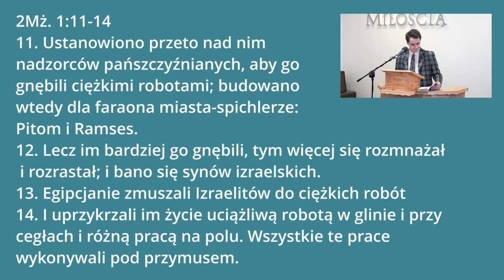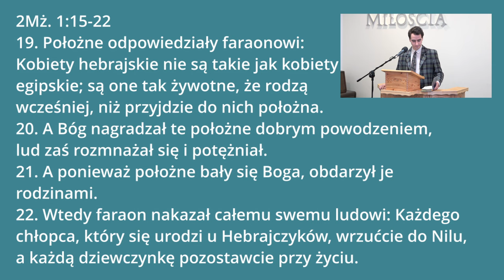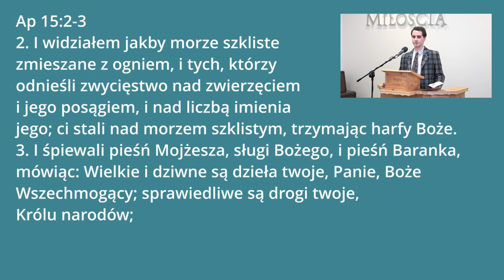Jahwe, Wybawiciel znad morza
Zapraszamy do wysłuchania kazania pastora Jakuba Ośkiewicza, które 2 marca 2024 roku wygłosił w naszym zborze w Sosnowcu.